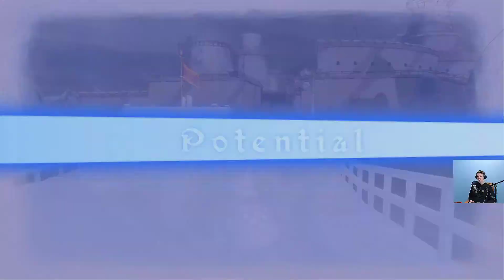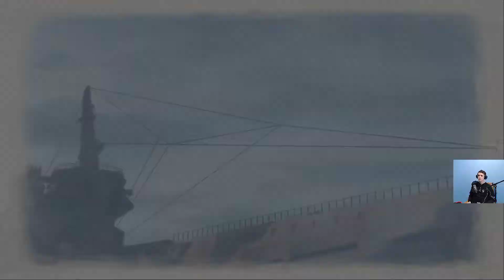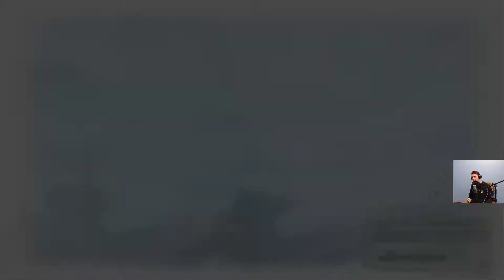Valkyria Chronicles 4 PS4 PRO #32 Forteca Morska cz2